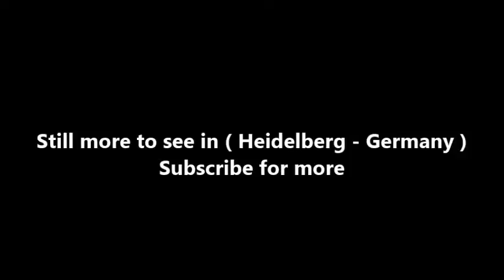Places to see in ( Heidelberg - Germany ) Kornmarkt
This market square, as its name implies, was once used for the collection and trade of agricultural goods. It is home to the Madonna statue, and delivers a wonderful view of the castle. This statue was erected in 1718 by the Jesuits, to try to motivate the people of Heidelberg to switch to Catholicism. The Count Elector had been, since 1685, trying to get his subjects to come back to the Catholic faith, and the Jesuits were very supportive; they published leaflets, organized pilgrimages, and put up other statues of the Virgin Mary as well. The Count, try as he may, was unable to persuade many of the Protestants, who chose instead to emigrate to other areas of the country rather than changing their beliefs. Today, the Madonna still stands in the Kornmarkt, where she is appreciated not only for her religious meaning, but her artistic as well.

The Kornmarkt is a place in the old town of Heidelberg near the market square . In the north of the Kornmarkt runs the main street , in the south the Ingrimstraße and the Karlstrasse. South of the Kornmarkt begins the Burgweg, which leads to the Heidelberg Castle .

From the 13th century on the Kornmarkt stood the Heilig-Geist-Spital. The outline of the former chapel of the hospital is indicated by the paving on the square. In 1557, on the initiative of the City Council, the hospital buildings were demolished to set up a dairy and herb market there. Initially, the name Neuer Markt was used, later the name Kornmarkt prevailed.

North of the corn market is the town hall , on the southeast corner of the Palais Graimberg and on the west side of the municipal administration building Prince Carl , whose predecessor was a luxury hotel. At the center of the square is the 1718 by Peter van den Branden created Marian column with three wells shells, called Kornmarkt Madonna .

( Heidelberg - Germany ) is well know as a tourist destination because of the variety of places you can enjoy while you are visiting Heidelberg . Through a series of videos we will try to show you recommended places to visit in Heidelberg - Germany